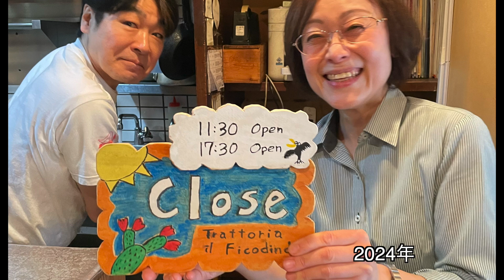フィーコディンディアの15年間を5分で